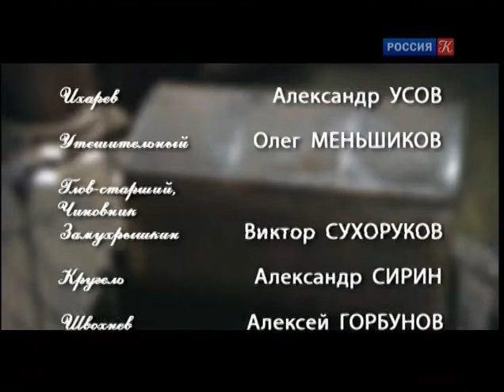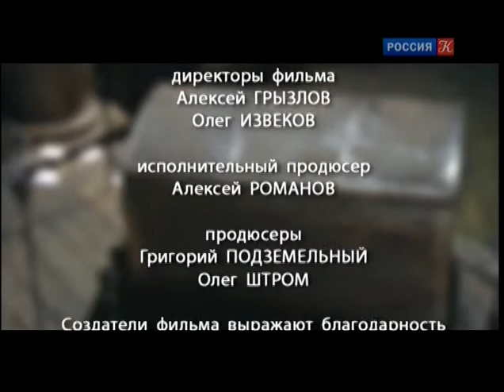Игроки - комедия, Театральное товарищество 814 | Олег Меньшиков, (2005)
Описание: Название театра: Театральное товарищество 814
Жанр: комедия
Год выпуска: 2005

Режиссёр: Олег Меньшиков
В ролях: Олег Меньшиков, Виктор Сухоруков, Алексей Горбунов, Дмитрий Мухамадеев, Никита Татаренков, Александр Сирин, Александр Усов, Денис Зюркалов, Олег Лопухов
Описание: Спектакль о магии и мороке игры, подменяющей реальность. _
Thanks to film director Alex K. for a "Culture" TV database access